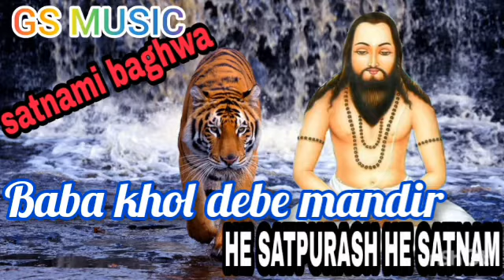Baba Khol Debe Mandir - Cg Panthi Song